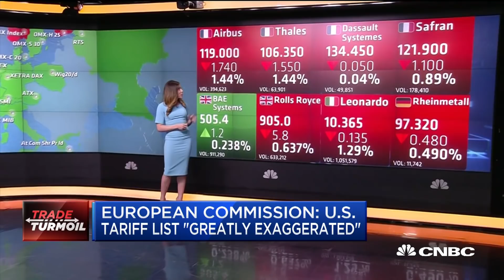US considering tariffs on $11 billion worth of EU products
U.S. trade representative Robert Lighthizer has proposed new tariffs on a list of E.U. products as retaliation for subsidies to Airbus. CNBC's Julianna Tatelbaum reports.